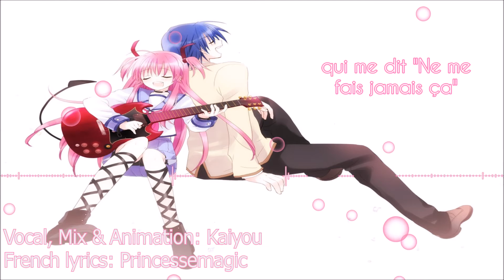【Kaiyou】 Ichiban No Takaramono ~ Yui Ver. [French Cover]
Hey hey ! Je vous souhaite à toutes et à tous une joyeuse Saint Valentin. Ce n'était pas du tout prévu mais bon ! Il y a exactement 2 ans j'avais déjà chantée cette chanson pour l'occasion, mais trouvant mon cover désastreux j'ai préféré le refaire. Le mix n'est pas terrible comme d'habitude mais il est mieux que l'ancien ! J'ai un peu galéré avec mes harmos ! Pour l'animation j'ai cru que mon cover n'allait jamais sortir, car mon ordi avait décidée de ne pas sauvegarder ce que j'avais fait et j'ai du tout refaire ! TwT Mais bon ça y est, il est là!

Vocal, Mix & Animation: Kaiyou
French Lyrics: Princessemagic